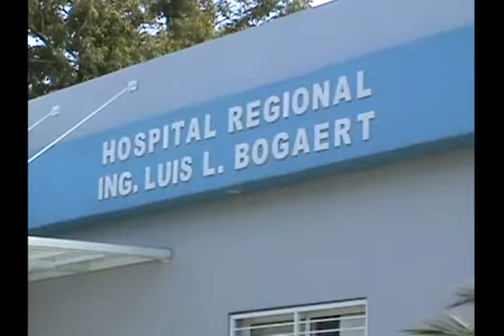Médicos dicen no se oponen inauguración hospital Mao, denuncian males 1